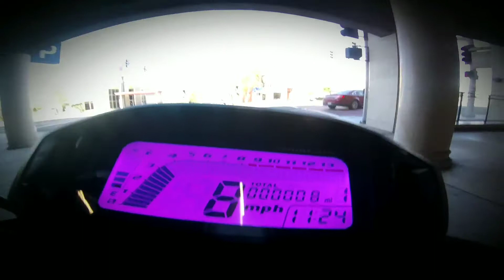Vader 125cc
Grom clone